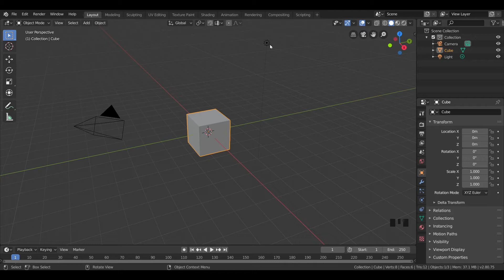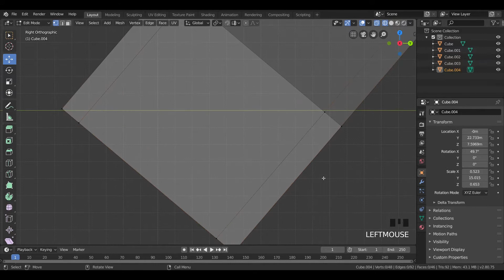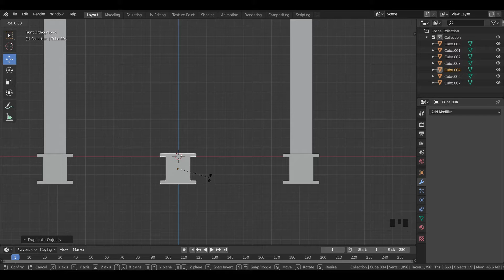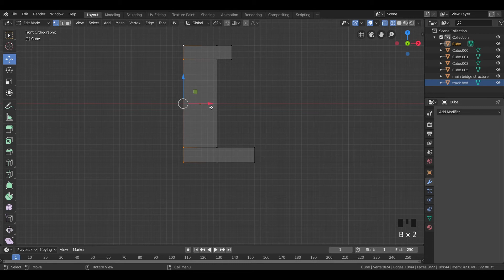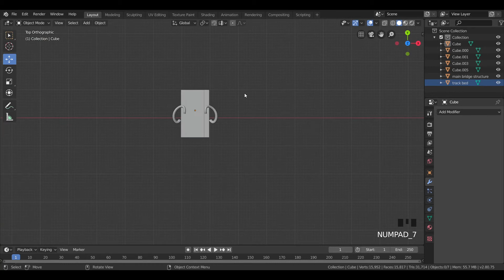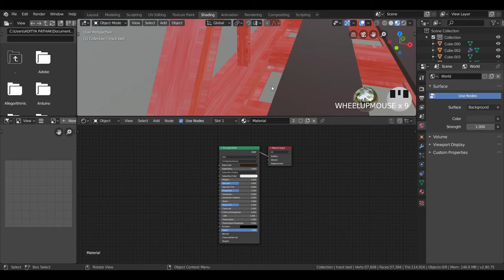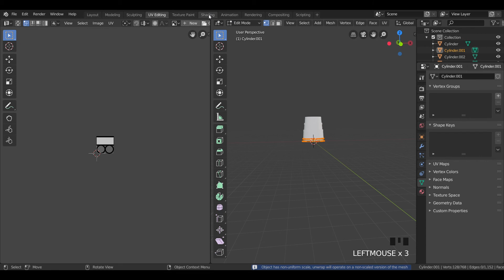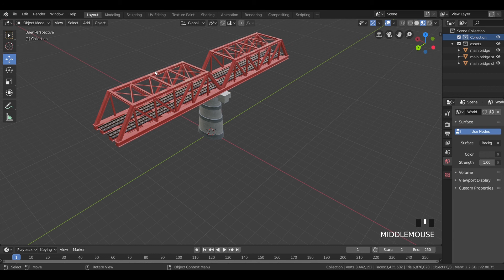Blender Tutorials - Railway bridge with keycast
Please download the assets prior of starting the tutorials.
NOTE:- ignore the audio glitch!